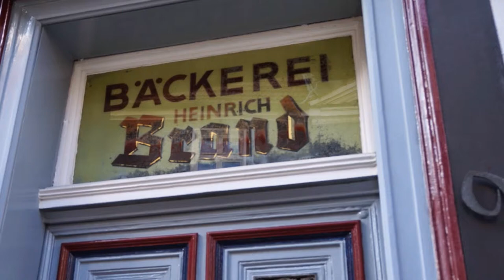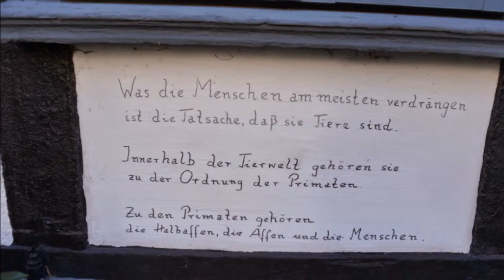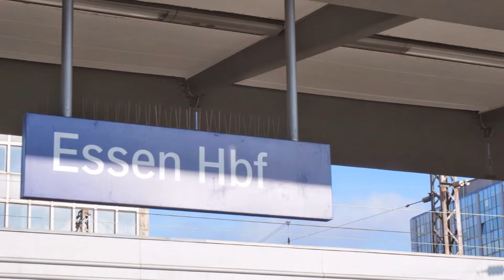Von HAT über E nach WAT